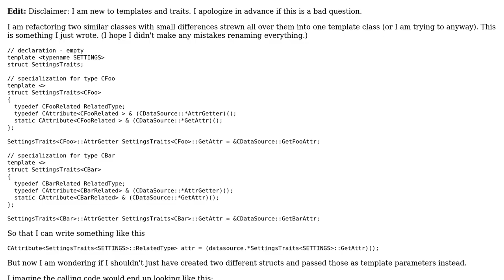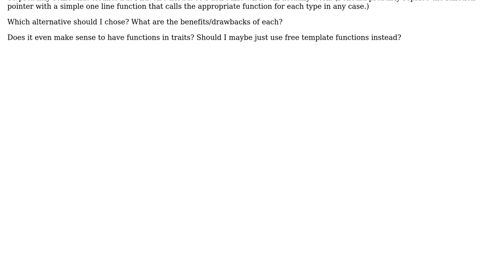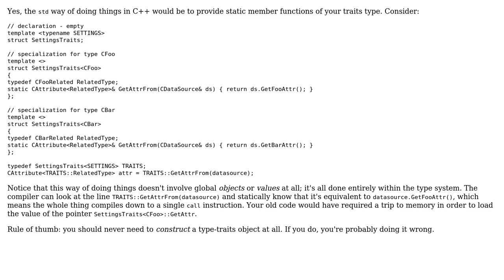Code Review: Should I use an object or type as trait?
With thanks & praise to God, and with thanks to the many people who have made this project possible! | Content (except music & images) licensed under CC BY-SA | Music | Images & others | With thanks to user Quuxplusone user Corporal Touchy and the Stack Exchange Network Trademarks are property of their respective owners. You are responsible for your own actions.